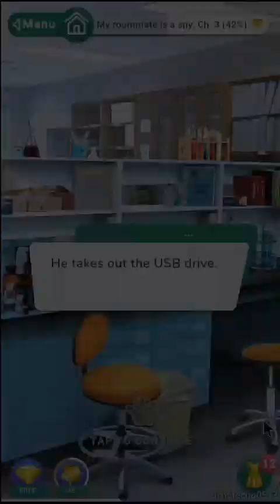My Roommate is a Spy, Chapter 3 (James' Route) | Love Choice: Interactive Game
Interactive game with choices. New episodes&chapters: romance and love or sick?

Love Choice is a great collection of story games!
It is an episode of the story of each of us. We are inspired by this feeling to make choices, to accept decisions, and to be romantic. Love awakens dreams and imagination. It drives our passion to write more great chapters, and capture all the moments of love journeys.

And remember: Moments of love is the greatest moments of your journey!

So what will you do for love?
- choose your interactive stories;
- make your storyline full of drama, romance and dreams;
- Develop relationships with your favourite characters;
- Customize your avatar and design outfit;
- seek the best way to make good choices;
- Immerse yourself in thousands of diverse worlds!
- remember, every decision and every choice matters;
- Discover all of the different endings of each episode;
- so keep romance and find a true love

📚📖Here are some of top stories: 📖📚

😈🍓👠Demons in High Heels
Lily works at "Helluv", the fashion industry giant in New York. The closer look at the job of the dreams reveals that the company is actually is a battleground for supernatural powers. And those powers are really interested in Lily.

 🏃‍♀️🌹💃Runway Runaway
Caroline's boyfriend has cheated on her, but her life couldn't get better. The ex offers her to design a runway show in Pairs. Her boyfriend is feeling remorseful and misses her. Charming and suave gentlemen are all around her. Caroline takes up on the offer, takes her best friend and goes to conquer the City of Love.

🌆💄🎬Stardom is Priceless.
If you can't conquer Hollywood and become an actress, there's always a plan "B". A simple midwest lass Mary decides to work as an agent, so she could get meet the celebrities, get her hands on the juiciest productions and get to know the glamourous movie industry.

🎊👗🧹Made Maid
In this episode Jennifer lost everything almost overnight and found herself in her personal "hell". Now, the only way to break free of this life is the invitation from a handsome and rich young man with a very picky family...

🌶💍🕵️‍♀️My Roommate is a Spy
Lucy looks for a new roommate, the rent could help her make ends meet. The best candidate is a handsome and serious young man. But he has a terrible secret. And before it is even revealed, Lucy finds herself being hunted down by international spies.

🧛‍♀️🔮⛓VAMP U
Lisa is studying mythology, history and urban legends at her university. The subject of research becomes dangerously real when she realizes that she's surrounded by hungry vampires, and the only way to fight them is somewhere in her late father's journal...

👑⚔️🍷Love and Duty
Medieval French is very unpredictable. Today Juliette helps her dad with chores in his tavern. The next day, she's abducted by a count's son and imprisoned in his family castle. A knight sympathises her, but he's too loyal to his master to betray him, and people at court don't appreciate Juliette's company...

Plus lot of other books.
More chapters and episodes are coming soon.

As one of the oldest game companies, we decided to bring our experience in storytelling genre. Love Choice writers worked with famous directors in Hollywood, had worked on top-rated tv shows and movies.

Written with passion, the choices game is simulation game is for everyone, just like dating sim or great storyline romance movie, but you can choose your style, pick every dress you want and act the exact way you want to act: be billionaire, bad girl vampire, or seduce an arrogant prince. Your choices can change the whole storyline!
Try romance, adventure, thriller, drama, horror and more… Love Choice is one of the interactive story games that gives you the opportunity to simulate your own story, just like in date sims! You can get everything you desire in relationship, the very destiny is in your hands.